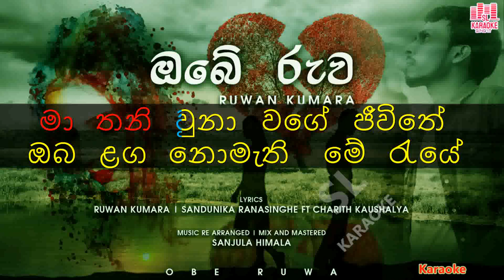Obage Ruwa Soya Soya Karaoke | ඔබේ රුව සොය සොය Without Voice Cover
Song Title - Obe Ruwa
Artist - Ruwan kumara (As per Request Karaoke Songs)

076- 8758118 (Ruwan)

👉 මෙම ගීත අඩංගු හෝ කොටස් වල මුල් ගැයුම් හිමිකාර ගායන ශිල්පීන් සහ අනෙකුත් ප්‍රකාශන හිමිකරුවන් හට අපගේ උපහාරය...